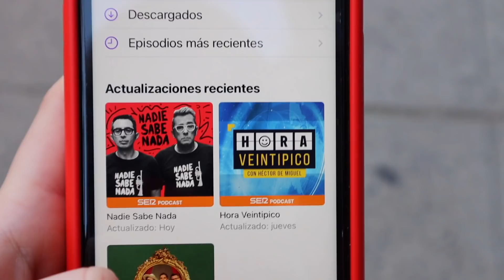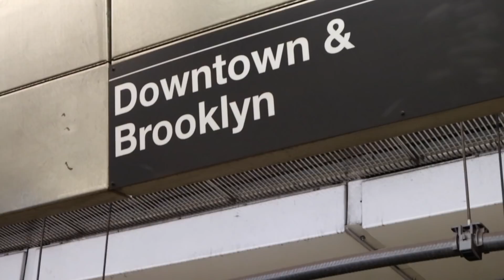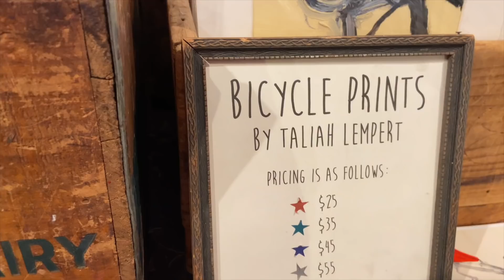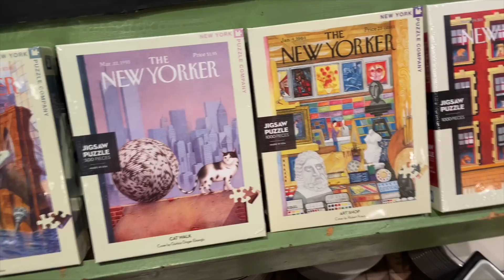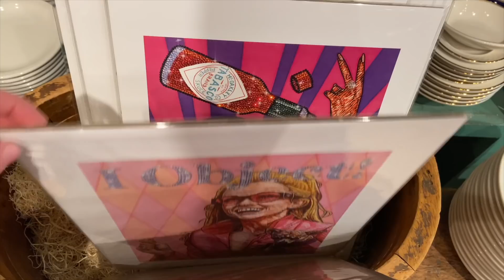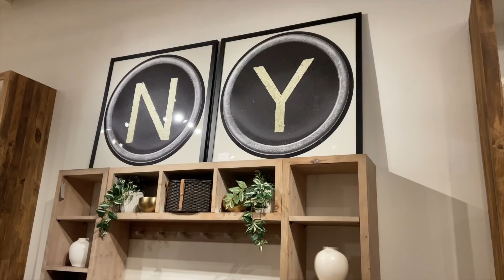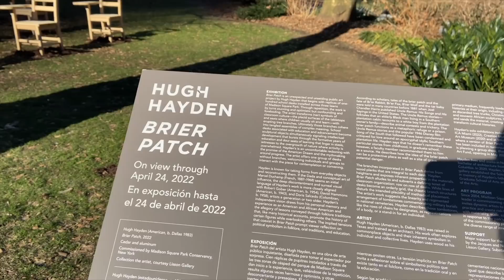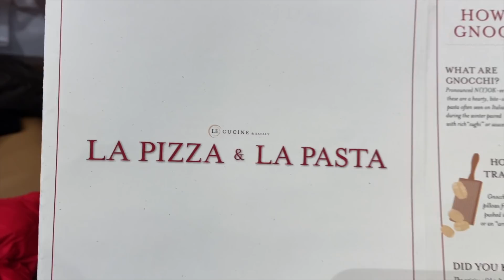ESTOY POSITIVA *Me voy sola a EXPLORAR NUEVA YORK* | Paula Sanz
¡NOS MUDAMOS! *El porqué y visitamos un piso en Manhattan

PARA MIS VLOGS USO:
Cámara Canon G7X Mark II (ES)
Tripode pequeño (ES)
Disco duro externo portátil (ES)